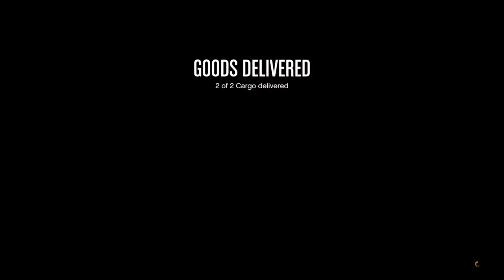Another business battle and helping Slayer download COD:Mobile |GTA V